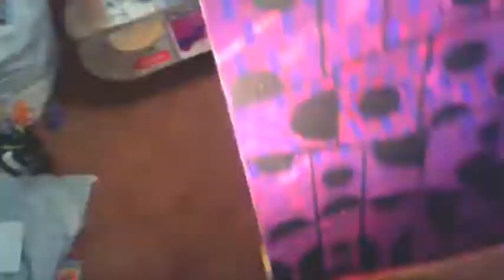"Triangles" Time-Lapse Acrylic Painting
For: Nick, Cory, Haley, and Taylor